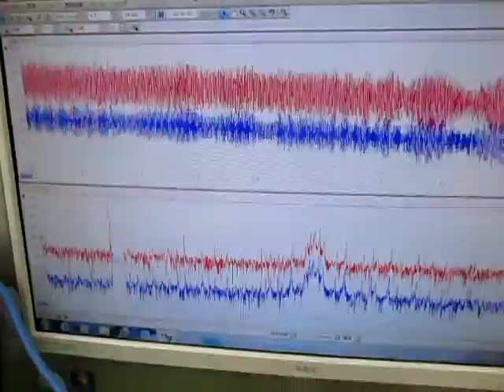超音波‹応用›実験 Supersonic wave experiment （超音波システム研究所 ultrasonic-labo）